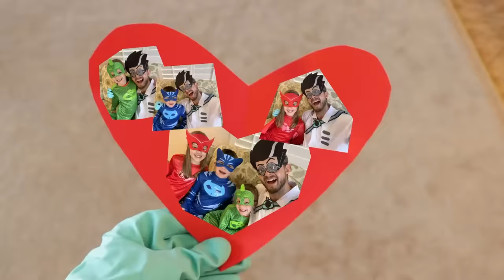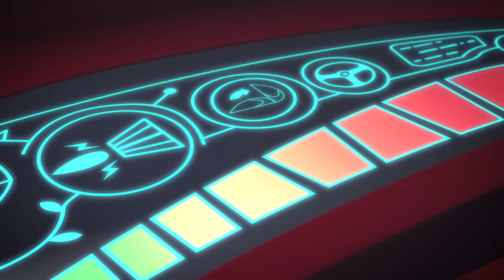PJ Masks in Real Life 🌟 The Big Easter Egg Hunt! 🌟 Heroes Vs. Villains | PJ Masks Official